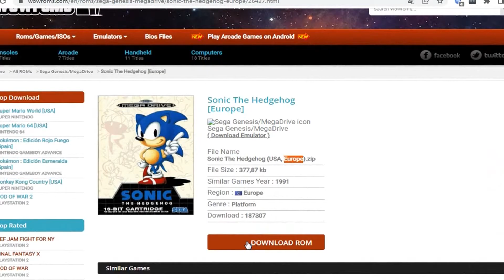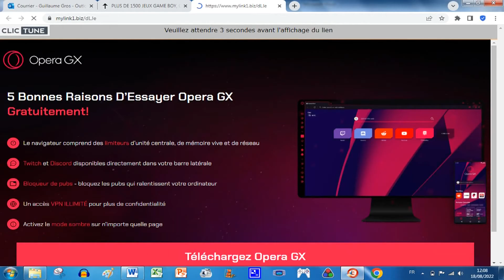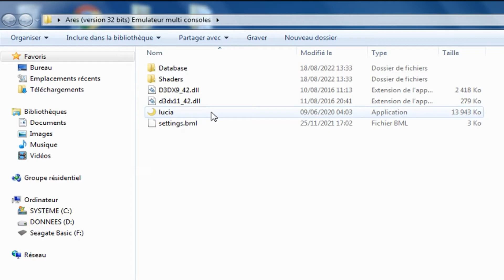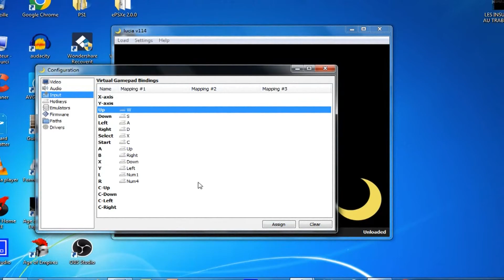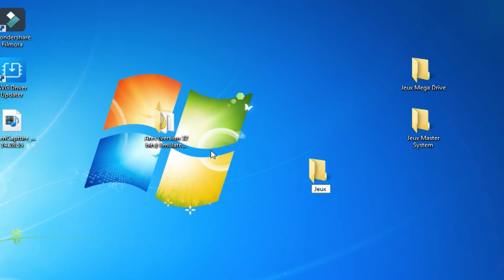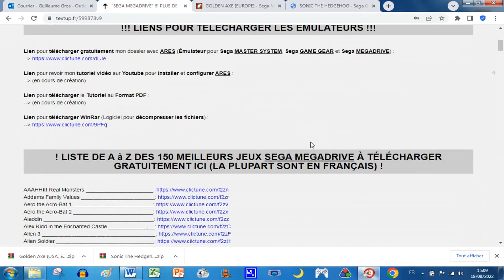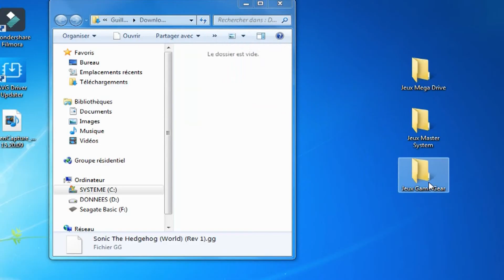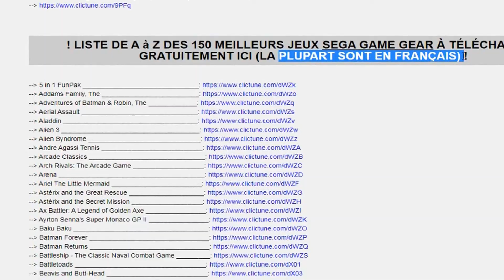COMMENT JOUER AUX JEUX SEGA SUR PC, INSTALLER L’ÉMULATEUR ARES GRATUIT ? (TUTO COMPLET)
Comment jouer aux jeux Sega sur PC, installer l’émulateur Ares gratuit ? Je vous montre tout dans ce tutoriel complet. Nous verrons comment télécharger, installer et bien configurer l’émulateur Ares qui n’est autre qu’un programme qui va servir de console sur votre PC.
Et ensuite je vous montre comment télécharger gratuitement les ROMs de n’importe quel jeu de Master System, Game Gear et Mega Drive, c’est-à-dire les fichiers des jeux au format numérique.
Et de ce fait vous pourrez jouer à tous les jeux que vous voulez qui sont sortis sur ces 3 consoles, si vous aussi vous êtes un fan et un nostalgique de cette époque où l’air du 8 bits et du 16 bits était au sommet de son art avec des jeux mythiques tel que les différents Sonic, Golden Axe ou encore Street Of Rage.
Pour ce faire, je vous ai préparé un super fichier spécial qui regroupe plus de 500 liens de téléchargement gratuit des meilleurs jeux de Master System, Game Gear et Mega Drive en version Européenne et Française, pour vous éviter de les chercher par vous-même sur Internet.

MANETTE Megadrive avec port USB (compatible pour jouer sur PC) :

Bonne vidéo, bon visionnage et surtout amusez-vous bien !

SOMMAIRE

00:00 - Introduction
02:10 - Compatibilité de l’émulateur Ares ?
02:24 - Comment télécharger l’émulateur Ares ?
04:58 - Comment installer et configurer l’émulateur Ares ?
10:55 - Comment télécharger n’importe quel jeux Sega sur l’émulateur ?
13:58 - Test des jeux Game Gear, Master System et Mega Drive sur l’émulateur Ares
18:04 - Conclusion

VIDÉOS SIMILAIRES

QUELQUES LOGICIELS UTILES

MON MATÉRIEL

SOUS-TITRES DISPONIBLES !